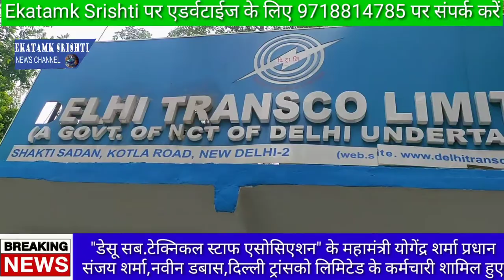Delhi transco limited HQ per"DSSTS" asso ne 2 karmchari ke suspend karne per dharna pradarshan Kiya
Delhi transco limited headquarter per"DSSTS" association ne 2 karmchariyon ko suspend karne per dharna pradarshan Kiya